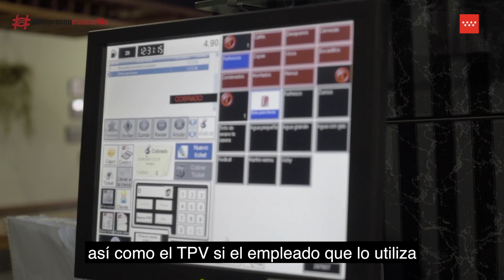Recomendaciones esenciales de prevención del COVID-19 - Bares y Restaurantes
Es muy importante que los trabajadores realicen el lavado de manos al llegar al establecimiento, antes y después de comer, tras ir al baño y entre servicio y servicio. Colocar dispensadores de gel hidroalcohólico en la entrada y dispensadores de jabón en los baños, además de toallas de papel desechables. Como en cualquier otra circunstancia, usar mascarilla y respetar la distancia de seguridad entre clientes. Extremar la limpieza de la cocina y ofrecer cubiertos y vasos desechables.